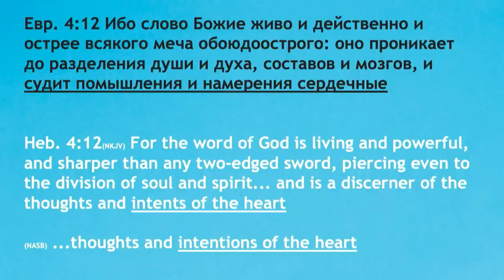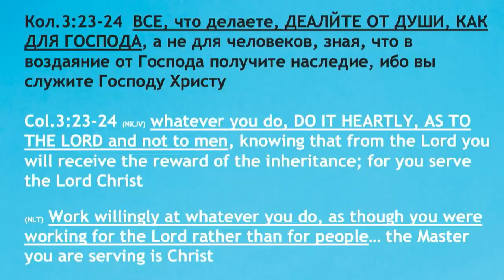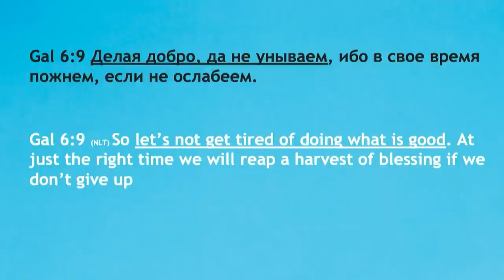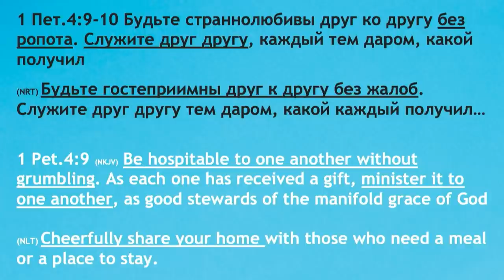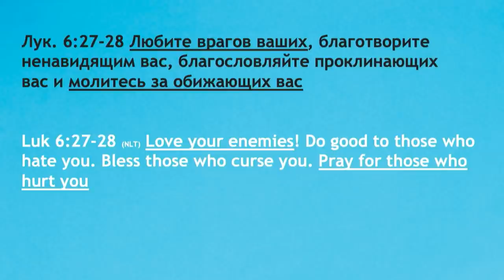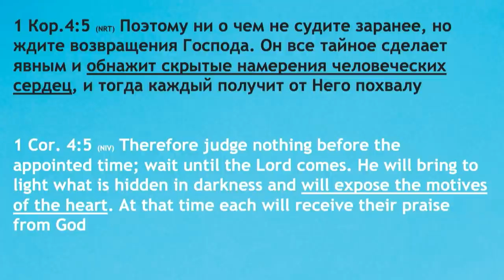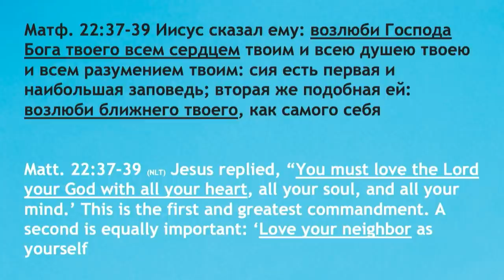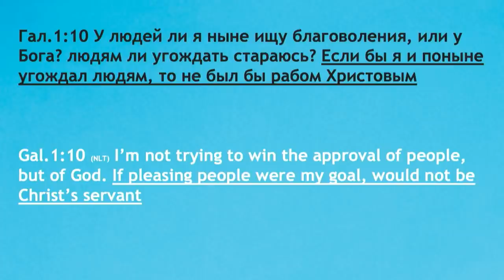М.М.М. - Богдан Бондаренко